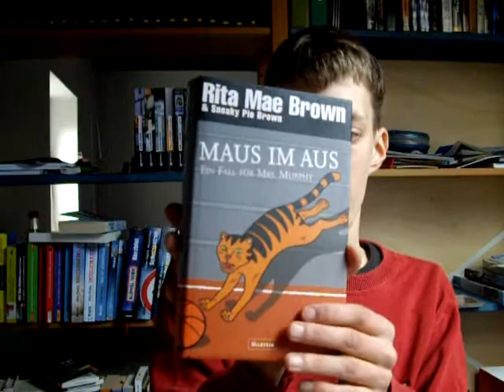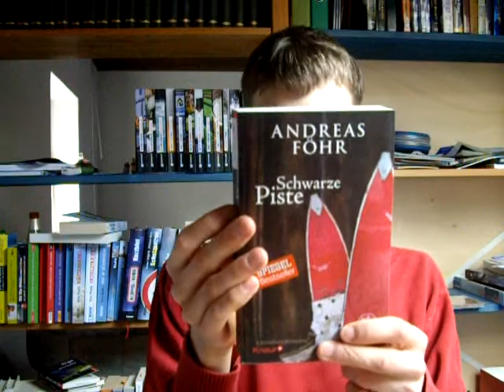Medimops unpacking die zweite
hier wie in meiner Lesenacht bereits angekündigt ein weiteres Medimops-Unpacking